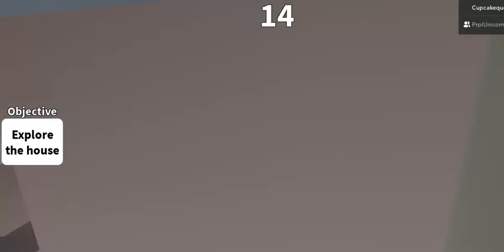Grandmas house (Good ending)